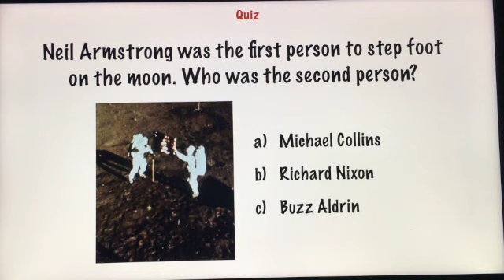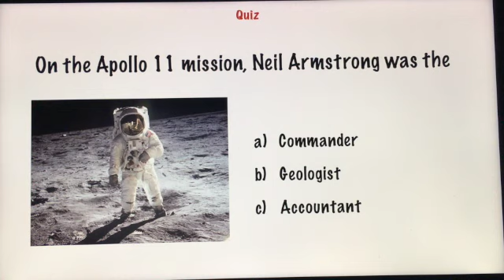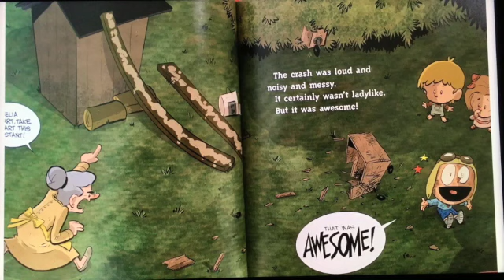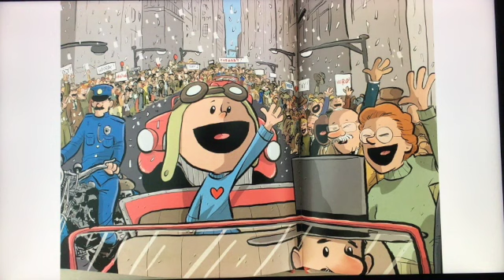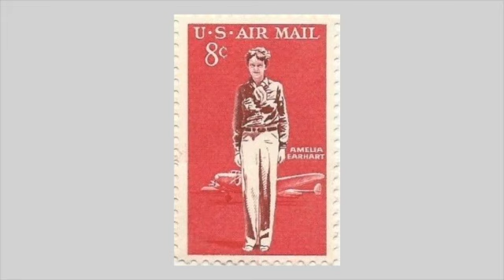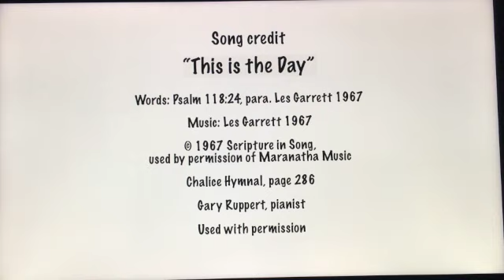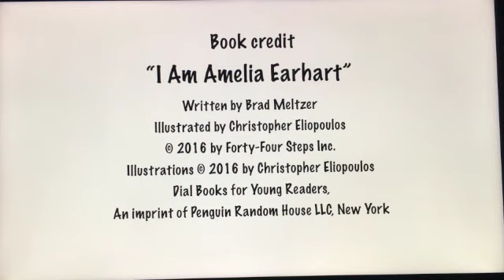Children's Sunday School- May 2, 2021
Join us today as we explore the story of Amelia Earhart and our call to be people of courage, who work hard, and chase our dreams of a better world together.